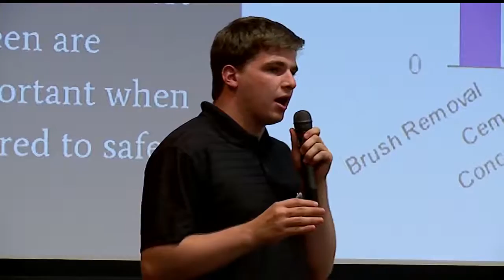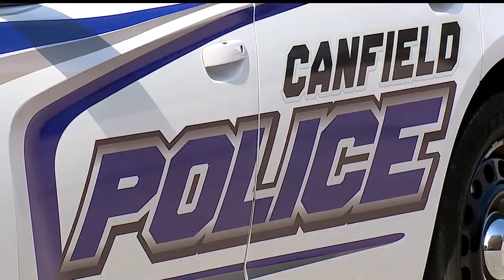Canfield town hall addresses possible tax increase for police levy